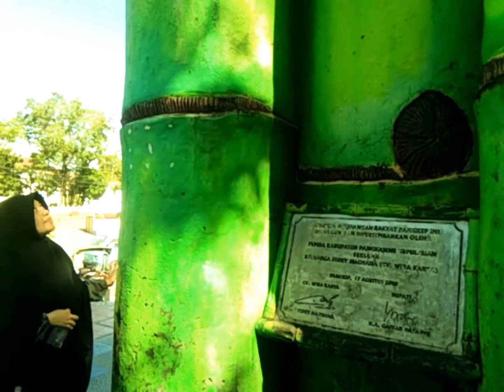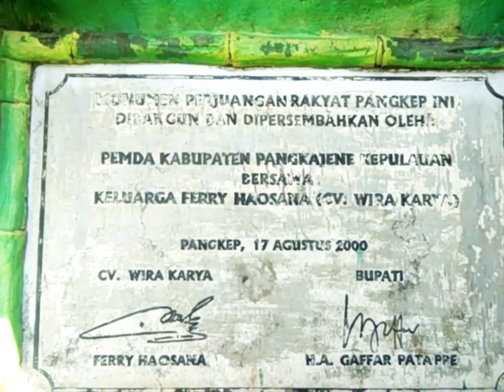Tugu Bambu Runcing Pangkep_2018B